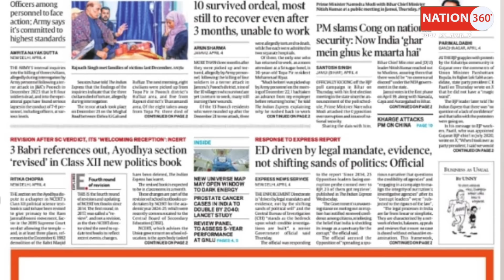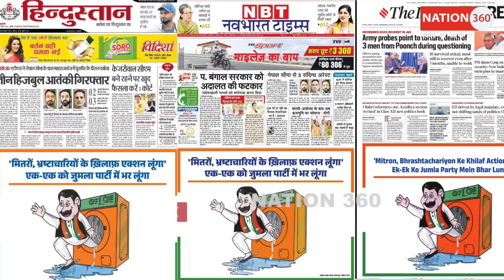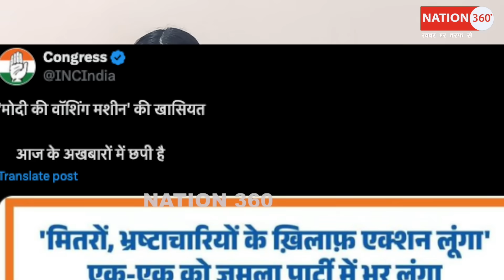भाजपा के खिलाफ अखबारों जो छापा मोदी-शाह देख नहीं पायंगे!